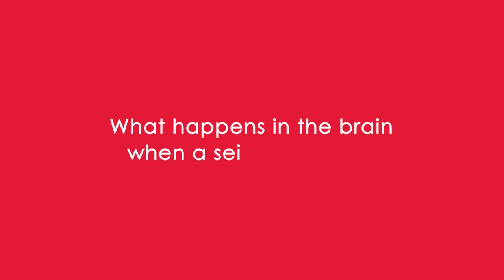What are Seizures? And whats the link to Epilepsy?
Epilepsy is characterized by recurrent seizures, but not all seizures indicate epilepsy. Understanding the relationship between seizures and epilepsy is crucial for accurate diagnosis and treatment.

In the words of Dr. Robert S. Fisher, “A seizure is the event…whereas epilepsy is the condition of seizures that spontaneously come back on their own.” Therefore, it’s possible to experience a seizure (such as a febrile seizure) and not have epilepsy. A person is considered to have epilepsy if they have two or more unprovoked seizures more than 24 hours apart or if they have one seizure with a probability of having future seizures.

Dr. Kristen Park, Pediatric Neurologist at Children’s Hospital of Colorado, explains the basics of seizures in easy-to-understand language intended to help those living with epilepsy, their family, and friends better understand this often confusing and misunderstood condition that impacts 1 in 26 Americans and 65 million people worldwide.

In this episode, entitled “Seizures Explained”, Dr. Park answers the following questions.

0:00 What are Seizures?

0:16 What happens in the brain when a seizure occurs?

1:57 What is the difference between seizures and epilepsy?

4:09 How many different types of seizures are there?

6:20 How long does a seizure last?

8:05 What are the phases of a seizure?

Look for new episodes of Epilepsy Explained on the 3rd Wednesday of every month here on CURE Epilepsy’s YouTube Channel and on our

If you would like to submit questions for future episodes of Epilepsy Explained, please go

ABOUT CURE EPILEPSY
CURE Epilepsy is the leading, non-governmental funder of epilepsy research. Since its inception in 1998, CURE Epilepsy has raised more than $90 million to fund epilepsy research and other initiatives that will lead the way to cures for the epilepsies. CURE Epilepsy funds grants for young and established investigators and to–date has awarded more than 285 cutting-edge projects in 18 countries around the world. Our mission is to find a cure for epilepsy, by promoting and funding patient-focused research.

Sign up for our newsletter for the latest in epilepsy research news